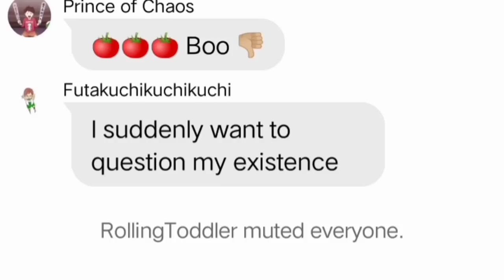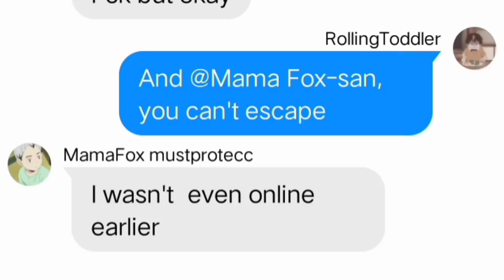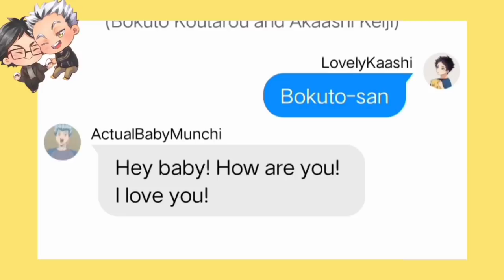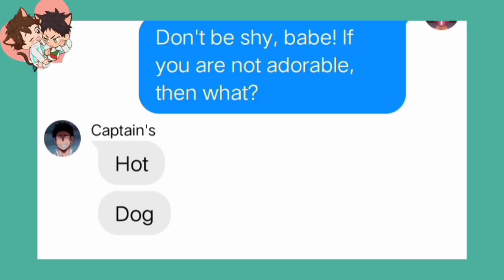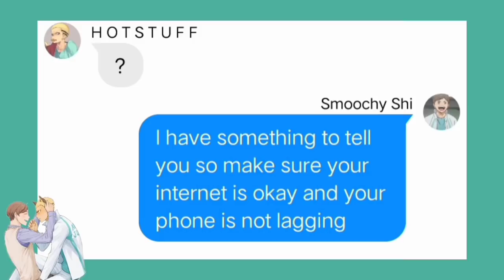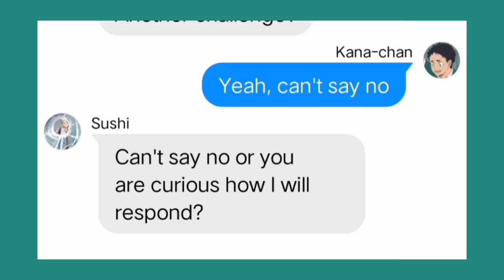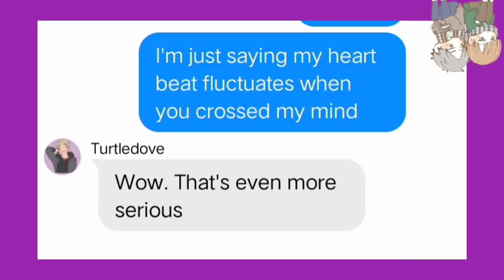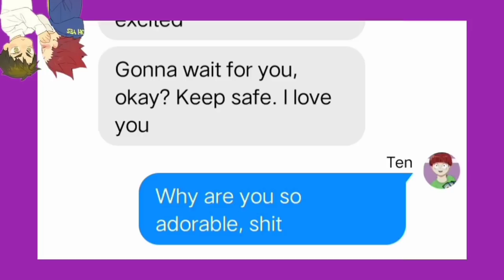Haikyuu Boyfriend Challenge | I Absolutely Adore You. Just FYI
I'm
I'm
I'm

Okay, tbh idk what to do ◐.̃◐  But!
thankyousomuch for the 2k subs although I rarely uplaod (灬♥ω♥灬)

you are l o v e d